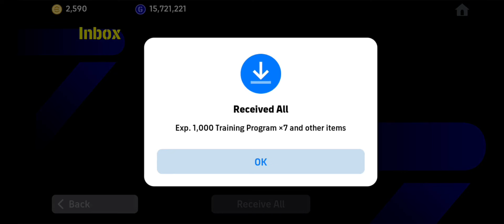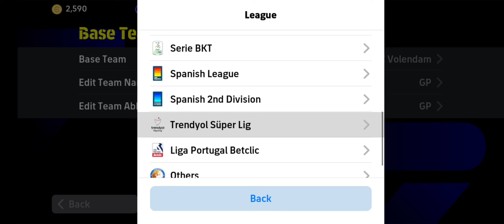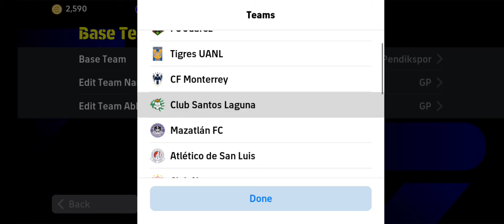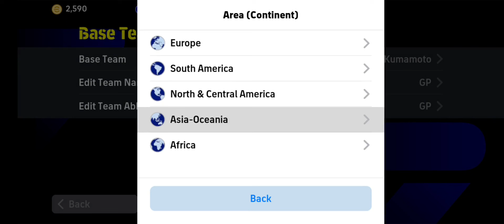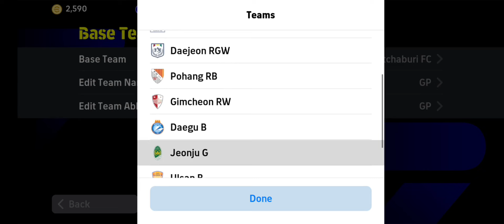5 خطط جنونية هذا الأسبوع في بيس 2024 🔥 أقوى خطط مناسبة لجميع اساليب اللعب 🥶 eFootball 2024